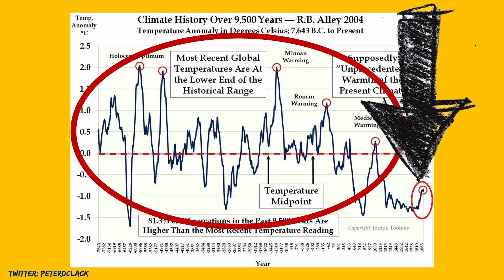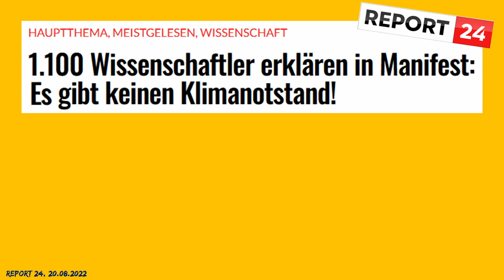Tausende Experten können sich nicht irren! Oder doch?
Wer Behauptungen oder Theorien aufstellt, ohne dass diese auf überprüfbaren Fakten basieren oder nachvollziehbar sind, der ist nichts weiter als ein Pseudo-Experte.

Illustrationen von
Dr. Sophie Elschner – Psychosoph:

Quellen:
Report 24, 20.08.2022